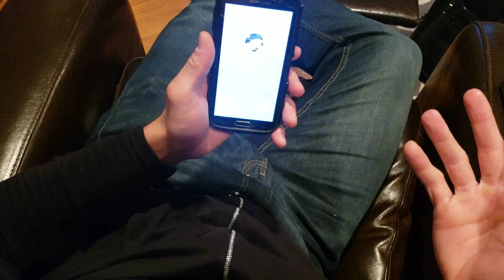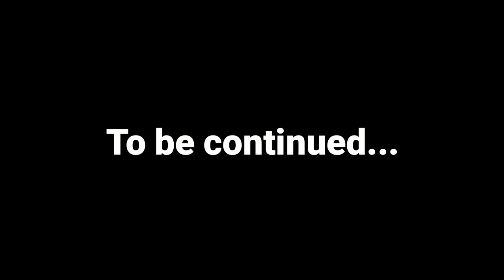It's Back...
Pro wrestling's "kings of crazy" Inter Species Wrestling make their New Jersey debut as they present "Boner Jam IV: Balls Out."

Prepare for a night of pro wrestling the likes of which you've never seen before.  Crazy characters.  Wild matches ranging from anything goes food fights to the vibrant and violent Fans Bring the Lego Deathmatch.

April 4, 8PM ET, as part of Game Changer Wrestling's

Your main event for the evening will be  FANS BRING THE LEGO DEATHMATCH for the King of Crazy title.  Bring your Lego.

Addy Starr, the champion, takes on challengers Jeff Cannonball, Matt Tremont, and Viking in a 4 way Fans Bring the Lego Deathmatch.

Falls Count Everywhere champ - Sexxxy Eddy defends his title against former WWE Superstar Swoggle!

Scheduled to appear...

Undisputed Queen of Crazy - Addy Starr.
Falls Count Everywhere Champion - Sexxxy Eddy.
King of the Deathmatch - "Bulldozer" Matt Tremont.
Former WWE Superstar - Swoggle.
British Wrestling Star - Chris Brookes.
Wrestling riddle wrapped in an enigma - Jigsaw.
French-Canadian deathmatch god - Viking.
Team Tremendous - Officer Dan Barry and Detective Bill Carr.
Fluffy the Killer Bunny.
Kickin' & Stompin' - Stephen and Ivan Sullivan.
California's Super Beetle.
The King Crab - Bastian Snow.
Sanchez.
Leon St. Giovanni
The Gym Nasty Boys - Timmy Lou Retton and White Mike.
The Trash Man - George Gatton.
GLAAD Badd.
Tony Deppen.
Chernobyl Scare Bear - Boris.
Los Dumbf*cks - Dumbf*ck 1 and Dumbf*ck 2.
The former Jolly Roger - Tyler Murphy.